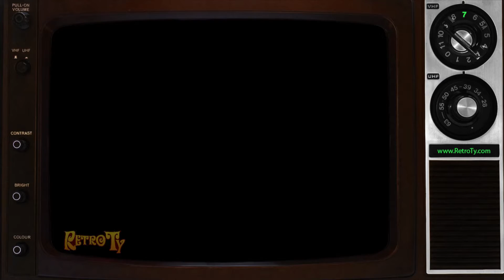1988 - Milk - Don't Pick on the Boy - Does a Body Good